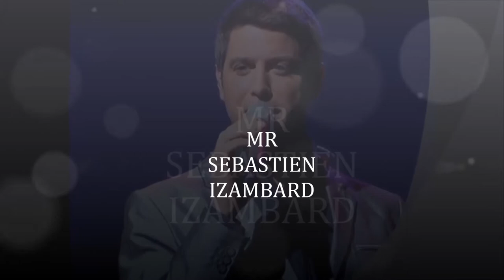My Movie MR SEBASTIEN IZAMBARD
PHOTOS OF SEBASTIEN IZAMBARD IL DIVO